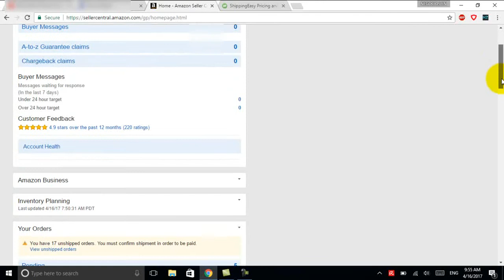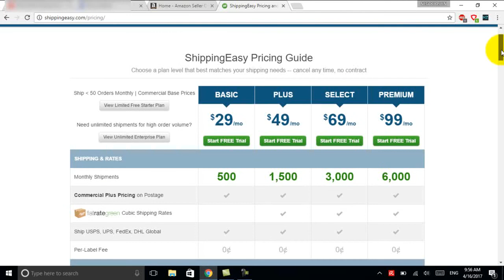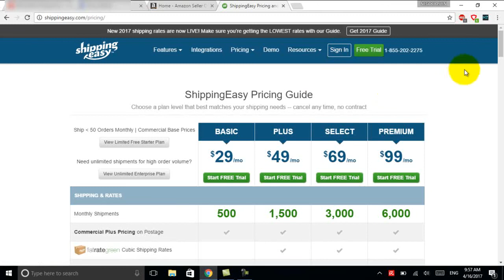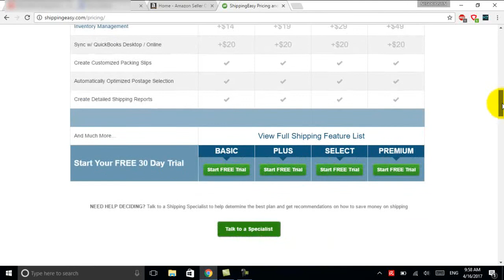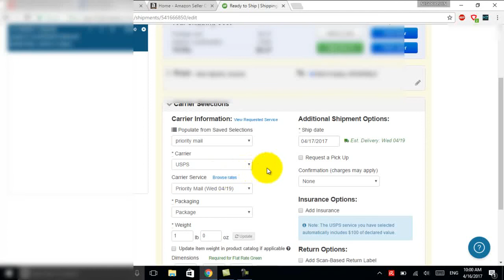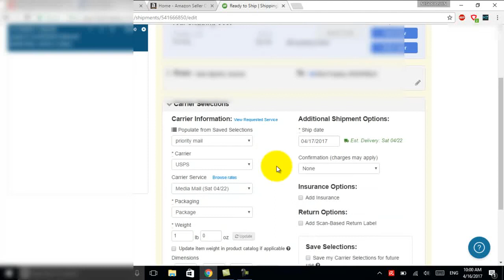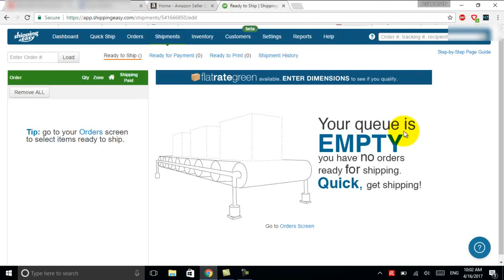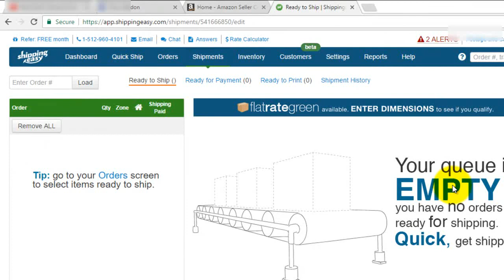Cómo Procesar Tus Pedidos de Amazon de Manera Fácil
Curso Amazon FBA Empresa - Plan Ahorro Con Asesoría de 1 Hora